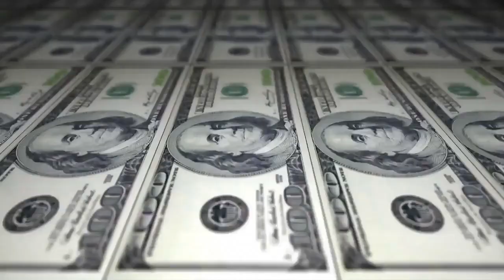Almirante vs Samurai - 1 fase - 205º Batalha do Tanque - São Gonçalo - 2016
Musica da Introdução: Liink & Orochi - 4 am